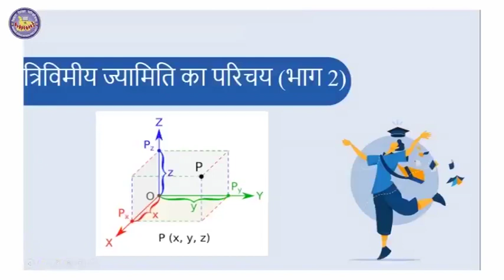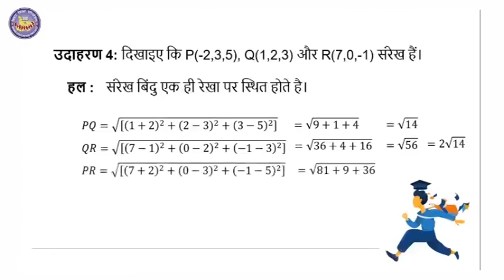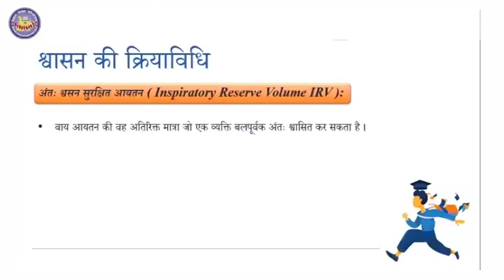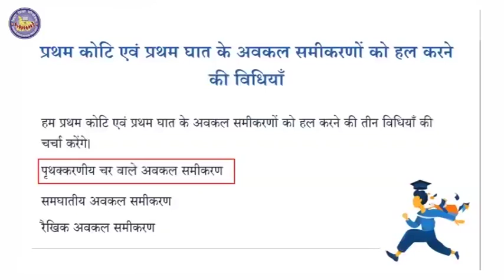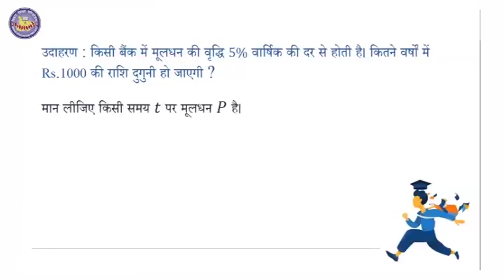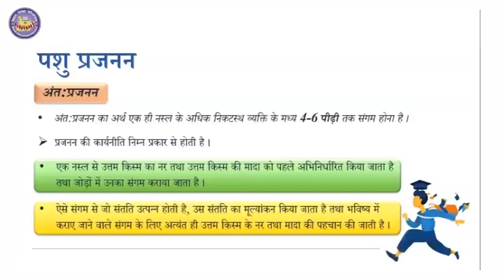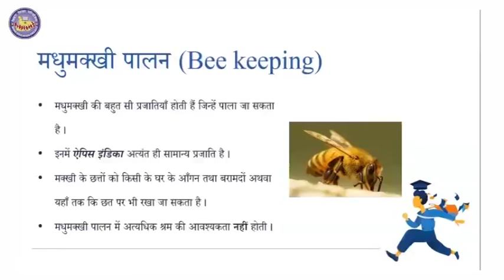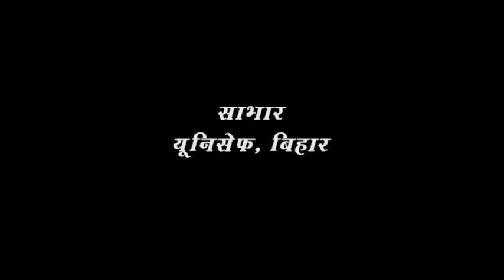Episode 205 | Class 11-12 | Mera Doordarshan Mera Vidyalaya 2021-22 | BEPC | DD Bihar